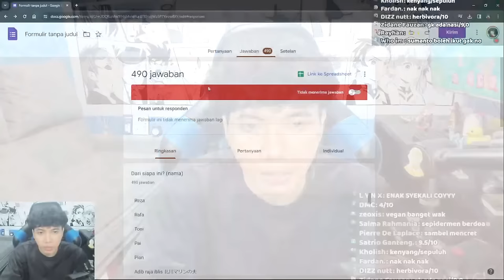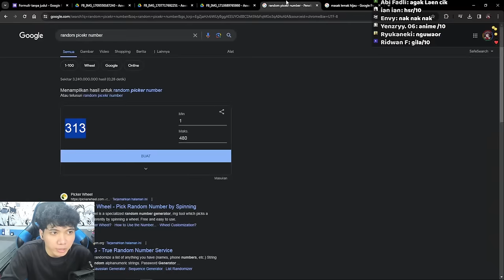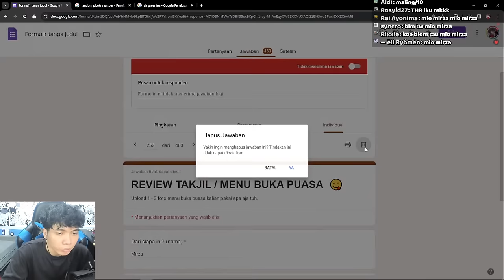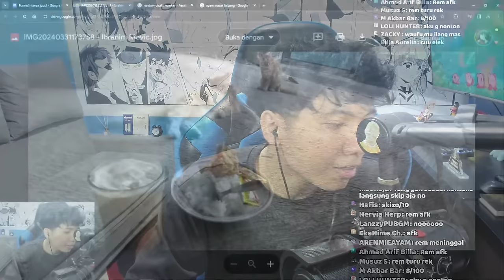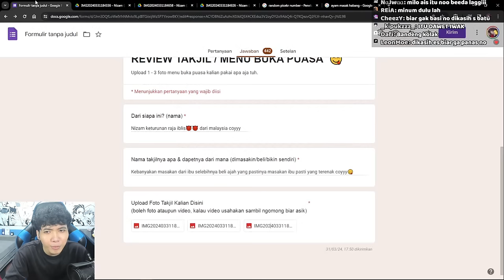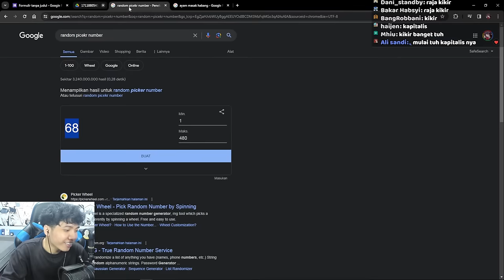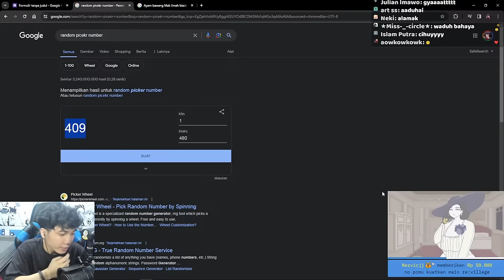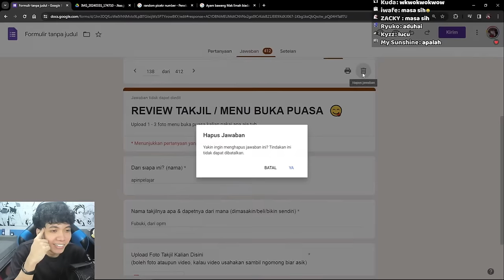Review Menu Berbuka Penonton 😋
Kalo ada uang lebih boleh lah :3